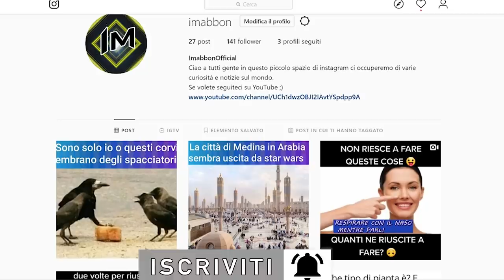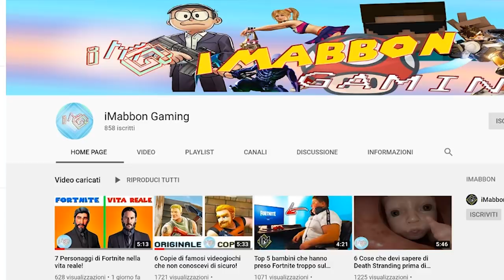8 Celebrità arrabbiate a causa delle loro controparti animate!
Ma buongiorno a tutti, i cartoni di oggi spesso e volentieri si prendono anche un pò gioco di attori e persone famose sullo schermo...perchè? beh è divertente non ci sono altri motivi ma
alcune celebrità non l'hanno presa benissimo sta cosa e si sono sentiti molto ma molto offesi dalle loro controparti animate...se volete capire bene di cosa parlo e chi sono queste
celebrità preparatevi nella posizione seduraiata e rilassatevi...ma prima vi ricordo che di recente ho aperto anche un piccolo canale twitch doves fare stream a cazzo senza di vari giochi
quasi ogni sera...quindi se vi fa piacere seguitemi anche li magari anche solo per fare due chiacchere mentre mi diletto nel gaming...e cominciamo!!!

🐁Questo invece è il mouse che uso: